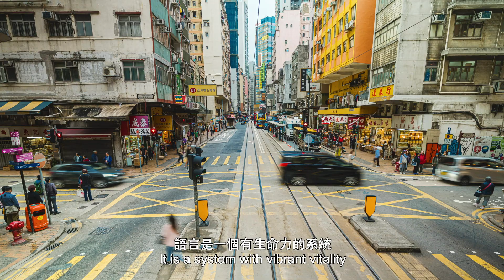Words of Wisdom - Dr Andy Chin Chi-on 學者睿智：錢志安博士